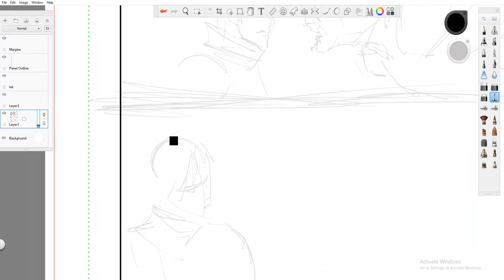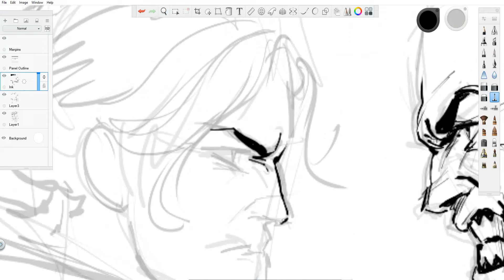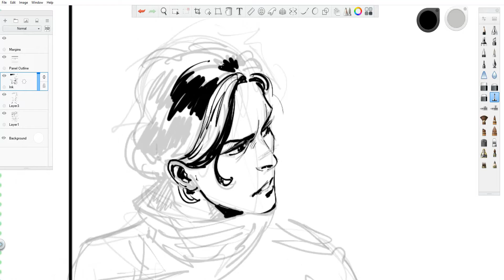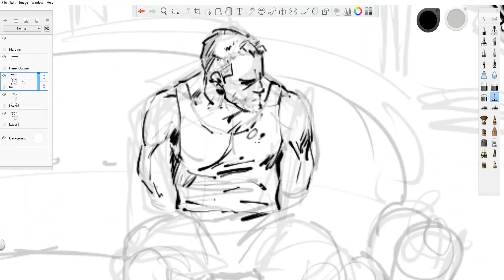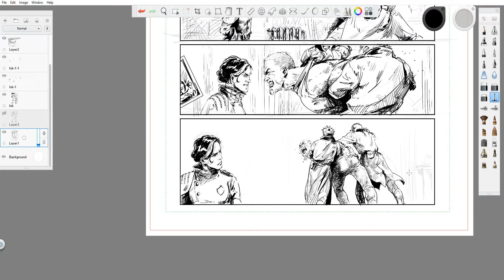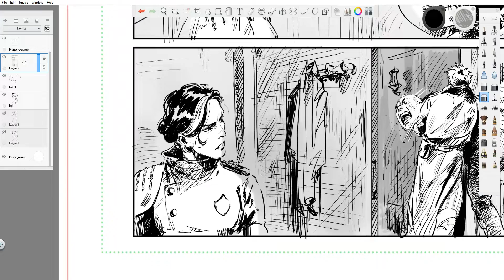A Steampunk Chase - page 4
Yet another comic page work prosses.
This is the 4th page for "A Steampunk Chase".

Music is from - Relax Music Meditation (channel)